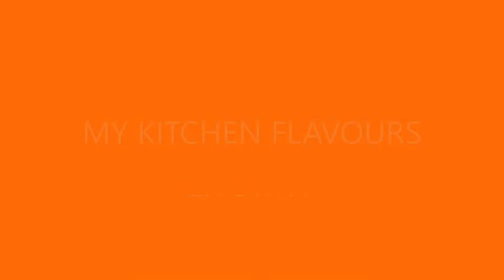Pudina Laccha Aloo || Crispy Aloo || By payal